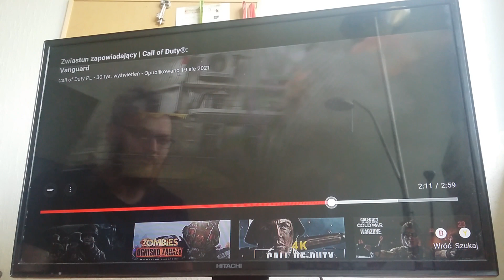Omawiam trailer CoD Vanguard część 4